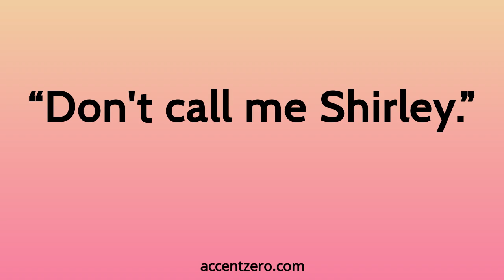Pronounce "Don't call me Shirley." - Chinese accent vs. native U.S.